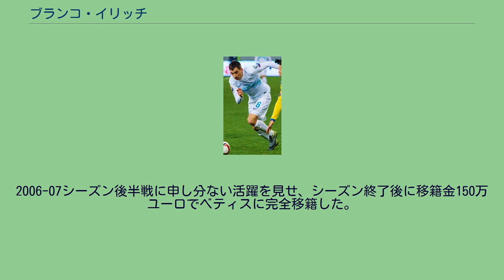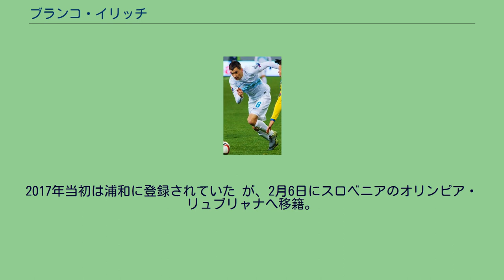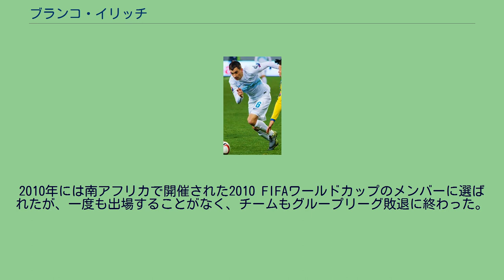ブランコ・イリッチ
ブランコ・イリッチ（Branko Ilič、1983年2月6日 - ）は、ユーゴスラビア (現：スロベニア)・リュブリャナ出身の元サッカー選手。
元スロベニア代表。
首都リュブリャナに生まれ、NKオリンピア・リュブリャナの下部組織に入団して各カテゴリーを昇格していき、2003年のFCコペル戦でトップチームデビューした。
しかしクラブは深刻な財政上の問題を抱え、2005年冬にNKドムジャレに移籍した。
2007年1月25日、スペインのレアル・ベティスにレンタル移籍し、初めて同クラブに所属したスロベニア人選手となった。
コパ・デル・レイ準々決勝のセビージャFCとのダービーマッチで公式戦デビューし、2月4日のアスレティック・ビルバオ戦 (2-1) でリーガデビューすると、その試合でホベルチの得点をアシストした。
2006-07シーズン後半戦に申し分ない活躍を見せ、シーズン終了後に移籍金150万ユーロでベティスに完全移籍した。
しかし、2008年夏にポルトガルのSLベンフィカからネルソン・マルコスが加入し、2008-09シーズンはわずか3試合の出場にとどまった。
さらにチームは18位でセグンダ・ディビシオン（2部）降格となった。
2009年9月6日、1年契約でロシアのFCモスクワにレンタル移籍した。
しかし2010年冬にベティスとの契約を破棄して放出され、すぐにFCロコモティフ・モスクワに移籍した。
2010年8月13日、Sky SportsはイリッチがイングランドのブラックプールFC（当時プレミアリーグに昇格したばかりだった）のトライアルを受けていると報じたが、契約は実現しなかった。
2012年2月14日、ロコモティフとの契約を双方の合意により解消し、ロシア国内での移籍先を探したいとの意向を語ったが、所属先を見つけられず、同年6月下旬にキプロスのアノルトシス・ファマグスタに2年契約で移籍をした。
2014年、セルビアのパルチザンへ移籍した。
2016年1月6日、日本・Jリーグの浦和レッドダイヤモンズへ移籍することを発表した。
開幕から長らくベンチ外が続いたが、5月3日AFCチャンピオンズリーググループリーグ6節浦項スティーラース戦にスタメン出場した。
2017年当初は浦和に登録されていた が、2月6日にスロベニアのオリンピア・リュブリャナへ移籍。
3年間在籍した後、ヴェイレに移籍。
その後ドムジャレに移籍し、2020年7月に引退した。
2004年8月18日、セルビアとの親善試合でスロベニア代表デビューした。
2010年には南アフリカで開催された2010 FIFAワールドカップのメンバーに選ばれたが、一度も出場することがなく、チームもグループリーグ敗退に終わった。
2015年3月27日のUEFA EURO 2016予選、サンマリノ戦で代表初得点を挙げた。